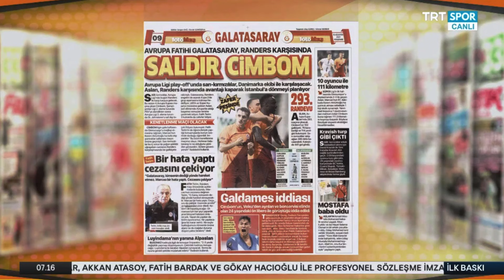Orta Sahaya Yeni Bomba !! Pablo Galdames !! l Burak Elmas Noktayı Koydu l GALATASARAY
Galatasaray orta sahaya 1 yeni transfer yapmayı hedeflerken gündeme Pablo Galdames iddiası geldi..

Burak Elmas Marcao konusunda noktayı koydu...

İyi seyirler..